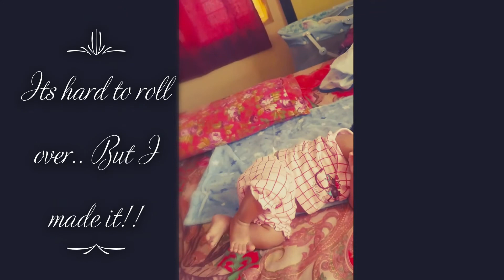Aadhav's 1st year memories....(happy birthday Aadhav)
This is for you my Aadhav darling on your first birthday... U may not remember this day but was a memorable one for us... I hope you will enjoy this video later in future!!

happy birthday once again!!